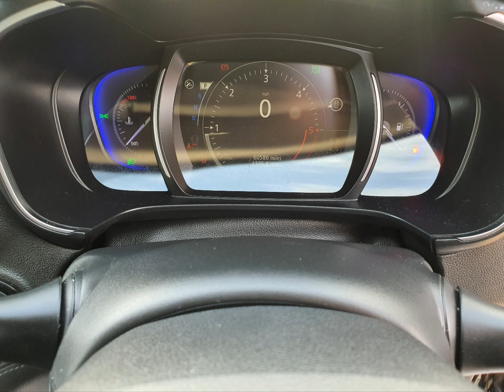WR18OZJ Renault Koleos 2.0 Signature Nav DCI 5d with 177 bhp in Black on 60K + Stills 4K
Our cars are prepared using a range of Autosmart products. A few of these I have supplied links to on Amazon.

AutoSmart Auto Wash And Wax Car Shampoo Safe Cleaner Smart Acid Free 5L

Autosmart Prestige XLS, Premium TFR 5L, (Hazsafe), Official

Autosmart G101 All Purpose Cleaner 5 Litre Car Valet Cleaning APC